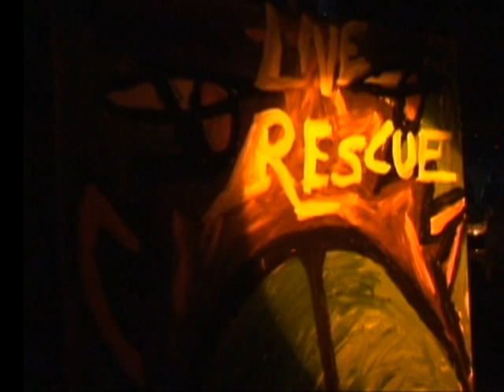Floyd The Rock Artist con Beyond The Silence at ClubSpace - Miami (MotionArt and Rock)